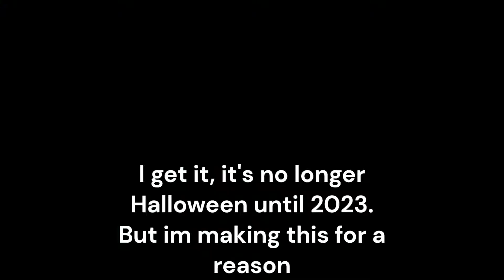(Reupload) Spooky Scary Skeletons (Piano) | Button Sim 2021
Its back...

(this is also my first vid in a while to have full 60fps (1080p60 max)

Lyrics:

Shrieking skulls will shock your soul
Seal your doom tonight

Speak with such a screech
You'll shake and shudder in surprise
When you hear these zombies shriek

We're sorry skeletons, you're so misunderstood
You only want to socialize, but I don't think we should

'Cause spooky, scary skeletons
Shout startling, shrilly screams
They'll sneak from their sarcophagus
And just won't leave you be

Spirits supernatural are shy what's all the fuss?
But bags of bones seem so unsafe, it's semi-serious

Are silly all the same
They'll smile and scrabble slowly by
And drive you so insane

Sticks and stones will break your bones
They seldom let you snooze
Spooky, scary skeletons
Will wake you with a boo!

Written By Andrew M. Gold. Non-commercial use only.

Lee ski (she has not uploaded in almost a year...)